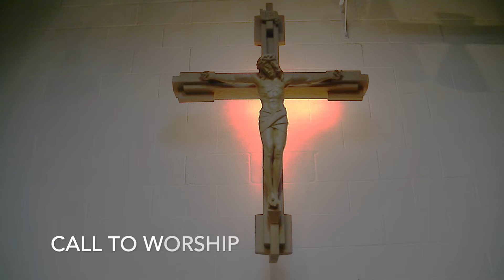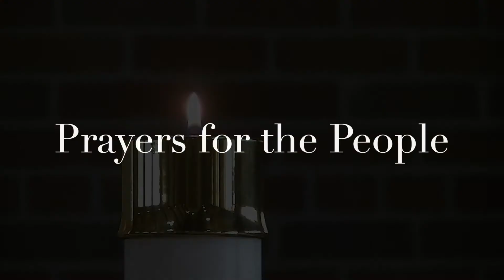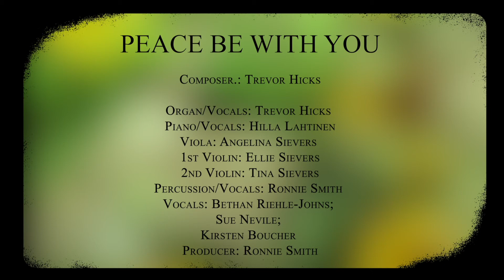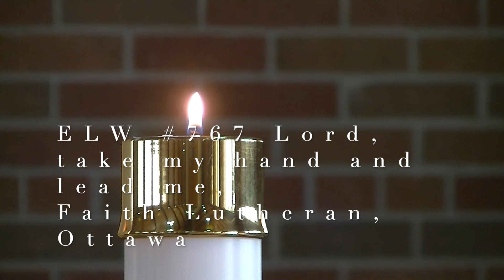August 1, 2021, service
ELW, SETTING 6, PG. 165
(Evangelical Lutheran Worship)

Prelude
Welcome and Announcements
Confession and Forgiveness (insert)
Apostolic Greeting
P: The grace of our Lord Jesus Christ, the love of God and the communion of the Holy Spirit be with you all.
R: And also with you.
Prayer of the Day: (back of Bulletin)

Word
Reading:                                                              Ephesians 2: 11 - 22
Psalm 107: verses 1 – 3, 17 - 22
Gospel Acclamation: (pre-recorded) Alleluia, Lord to whom shall we go?
Gospel: (back of Bulletin)                                      Matthew 28: 16 - 20
Sermon
Hymn of the Day                                               #623, Rock of Ages
Prayers of Intercession         “Hear Us O God…Your mercy is great”
Sharing of the Peace
Music & Lyrics by Trevor Hicks
C: Our father, who art in heaven, hallowed be thy name, thy kingdom come, thy will be done on earth as it is in heaven. Give us this day our daily bread; and forgive us our trespasses, as we forgive those who trespass against us; and lead us not into temptation; but deliver us from evil. For Thine is the kingdom, and the power, and the glory, forever and ever.
                                                 Amen.

Sending
Blessing
Sending Hymn: #767, Lord, Take My hand and Lead Me
Rendition by: Faith Lutheran, Ottawa ON
Dismissal: P:  Go in peace. You are the body of Christ.
C: Thanks be to God!